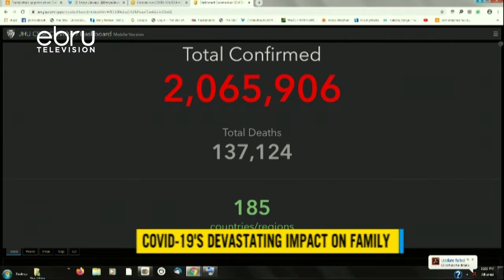How Corona Virus Has Contributed In Domestic Violence In Families